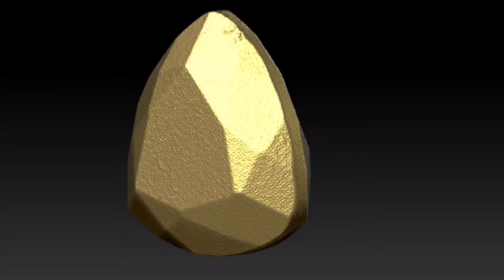How to Get Gemstones STL to Make Mount for them?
Thunk3D JS300 jewelry3Dscanner is designed specially for scanning jewelrys and 5mm-80mm sized objects with complex geometry. Users just need a few clicks to generate fantastic STL files, and the exported file is compatiable with mainstream design software, such as Rhino, Matrix, etc. It will make your workflow more easier and more digital.

After scanning and getting the data of gems, it will be more convenient for gemssetter to make a precise set for the gems.